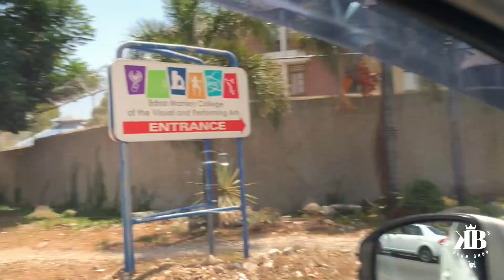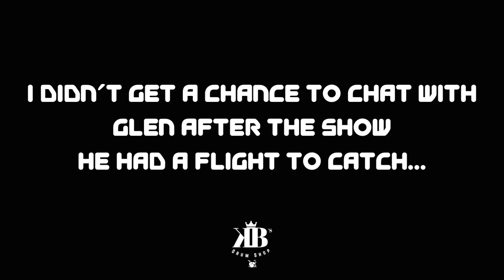KB's Drum Shop || Mini Vlog #1 || Karl Brown Jr.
Come along with me as I head out to @EdnaManleyCollegeTV to offer my services to a good friend of mine who's doing his 3rd year show.